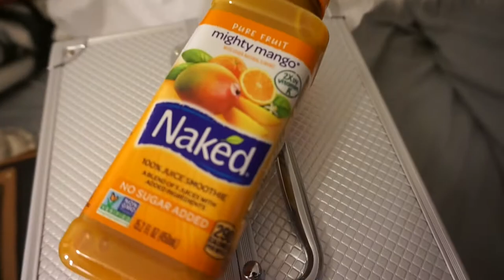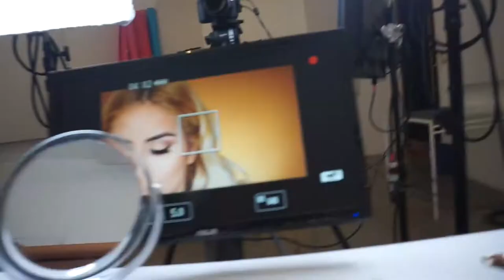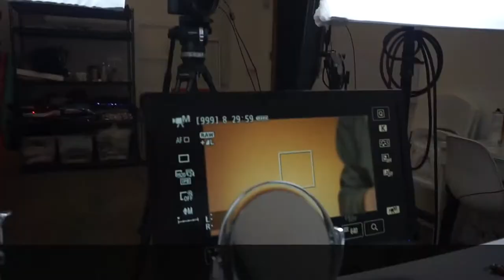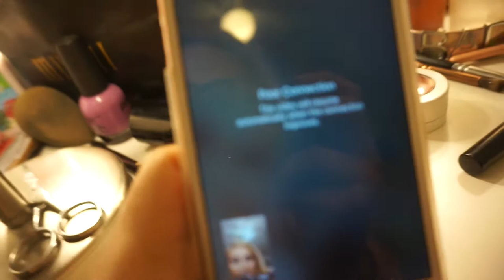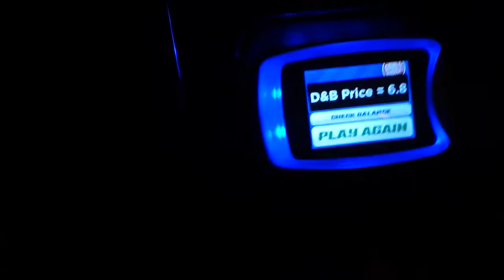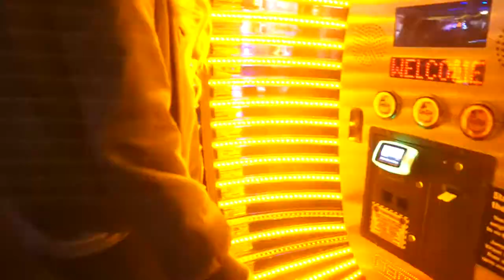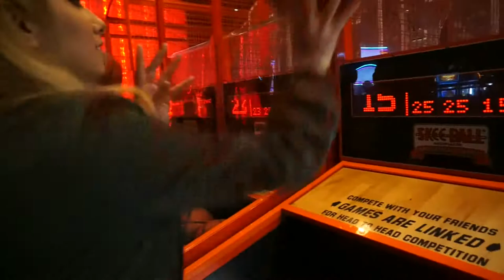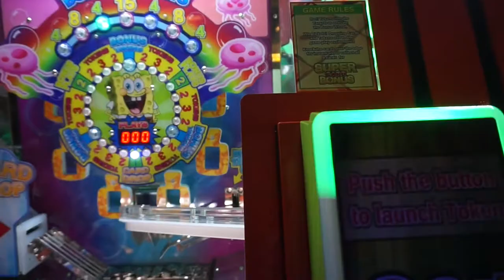Live well, laugh often, love much. Filming at IPSYOS! VLOG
COMMENT DOWN BELLOW FOR ANY QUESTIONS OR VIDEO REQUESTS!